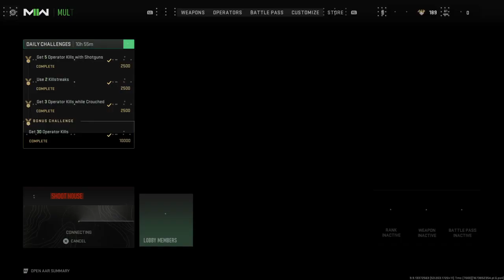shoot house hardpoint (on sum shit)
grinding gold for MK2 and some customization from p90

ended up getting gold for